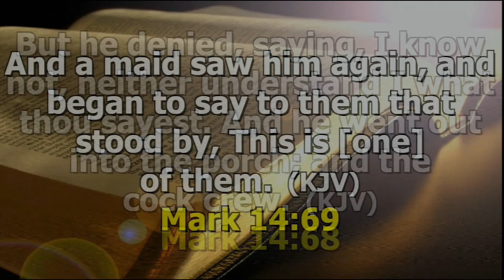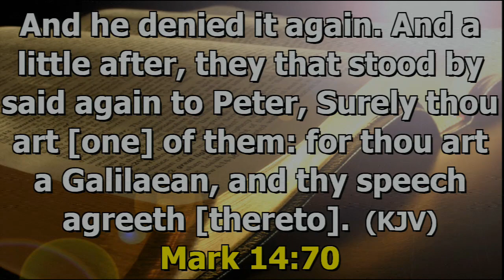Pastor Steve Riley - It's The Thought That Counts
Welcome to Mt. D'Or SDA Church, Trinidad and Tobago !!! Please see below for more details:

Today's sermon was delivered by Pastor Steve Riley and is entitled "It's The Thought That Counts".  Please be blessed by this message !!! :-)